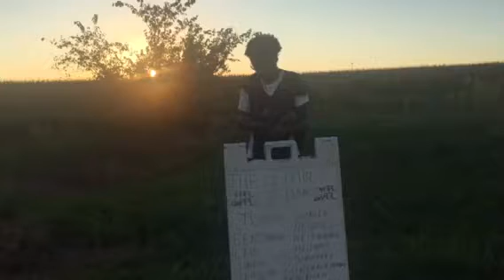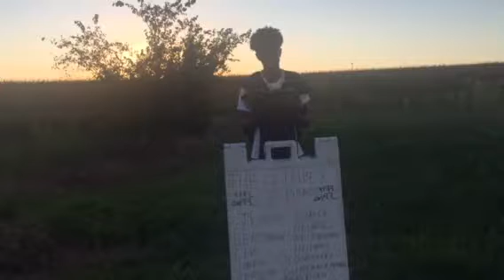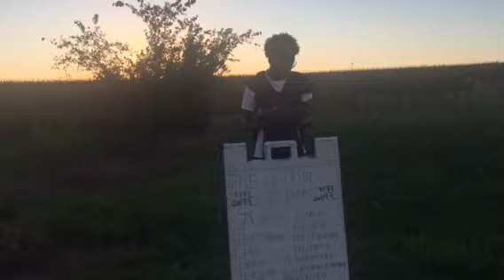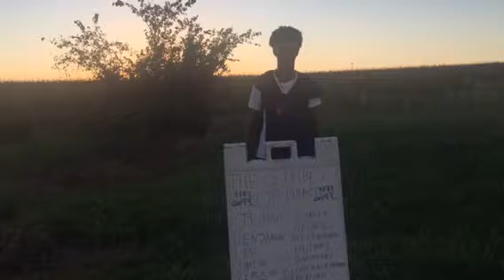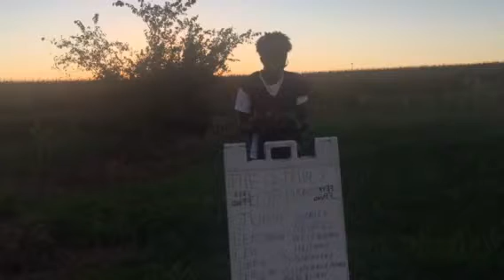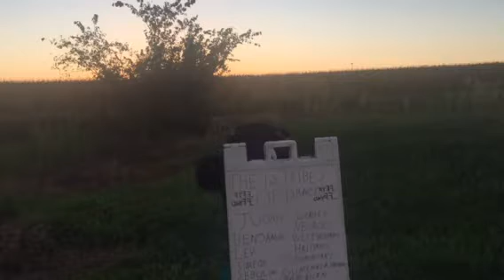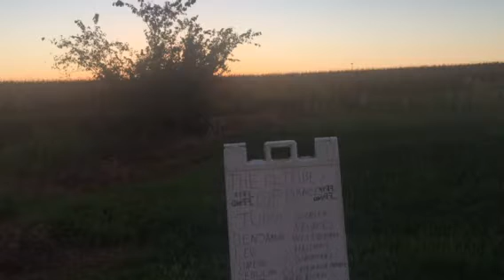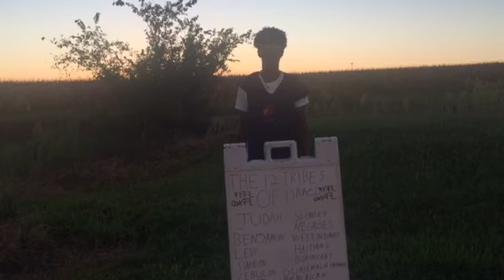This kingdom passes away